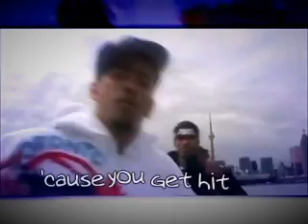Gangis Khan aka Camoflauge - Now Oh Now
This video was played at the YouTube Launch Party at Berkeley Church in Toronto, Ontario, Canada on Nov. 6, 2007.